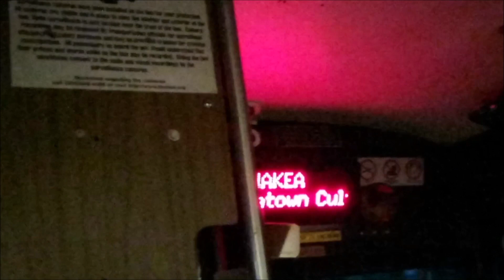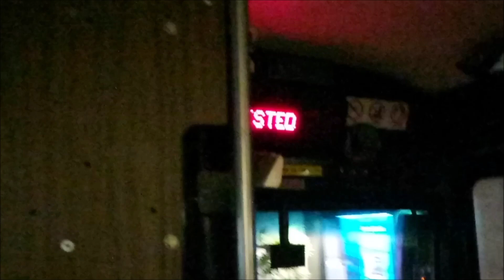Honolulu TheBus #865 Route 40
TheBus #865 Route 40 Honolulu Ala Moana. Monday 3-6-2023 at 350 am.